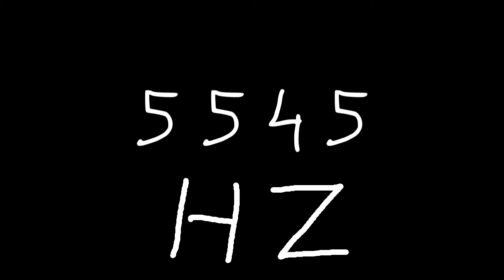5545 hz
Just sound.

chords
sounds
noise
tone
noises
tones
audio
wave
waves
sin
sine
sinus
sinoid
heart
heartbeat
resonancy